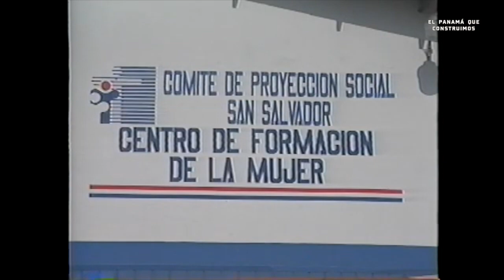Integración Social Centroamericana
El 30 de marzo de 1995, en El Salvador, durante la XVI Cumbre de Presidentes de Centroamérica en la que participó el presidente Pérez Balladares, se crea la Secretaría de la Integración Social Centroamericana (SISCA); en el contexto del Sistema de la Integración Centroamericana (SICA), la estructura jurídica e institucional de un nuevo proceso de unificación de los países de nuestra región que se concreto en 1991  con el “Protocolo de Tegucigalpa”.

El marco jurídico y funcional de este órgano técnico administrativo, nos referimos al SISCA, quedó establecido con el Tratado de la Integración Social Centroamericana (TISCA), conocido también como “Tratado de San Salvador”. La premisa para la conformación de este nuevo subsistema fue que el ser humano constituye el centro y sujeto primordial del desarrollo, cuyo fin es promover mayores oportunidades y una mejor calidad de vida y de trabajo a nuestros pueblos, asegurando su participación plena en los beneficios del desarrollo sostenible.